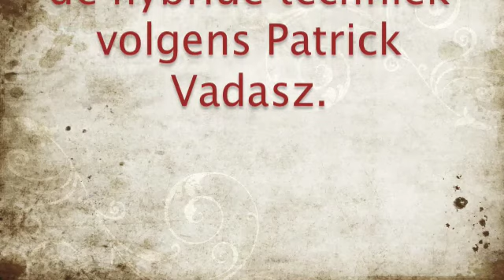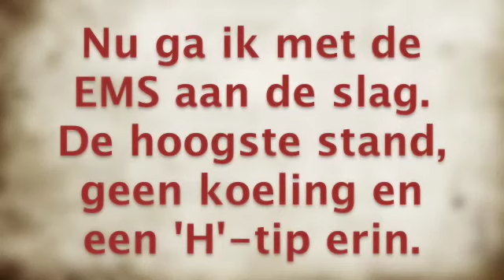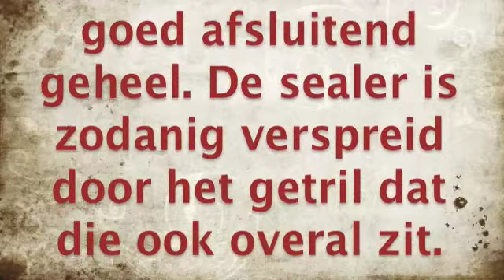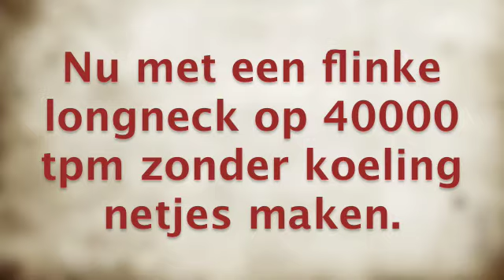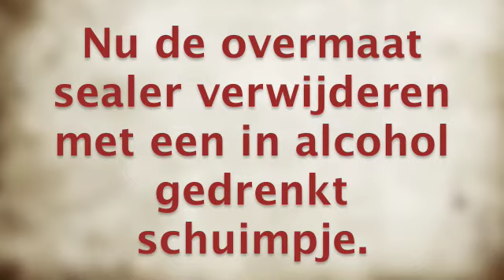Endo afsluiten volgens Patrick Vadasz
endo hybride techniek